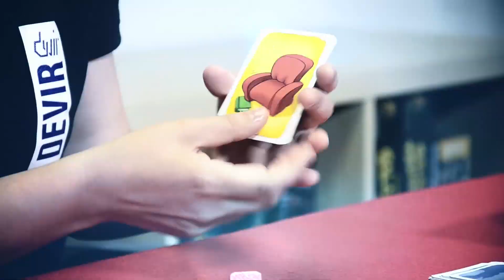Cómo jugar a Silk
Aprende a jugar a Silk, el juego de mesa de estrategia e interacción que nos transporta a las montañas Akaishi para ser el mejor pastor de orugas del mundo.